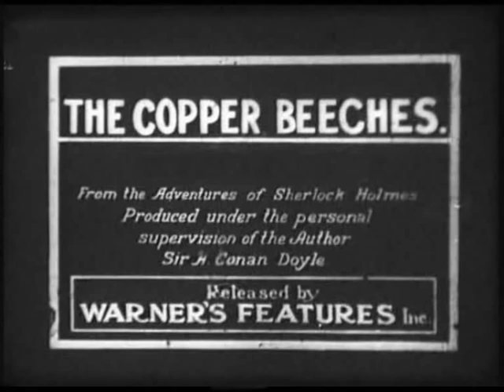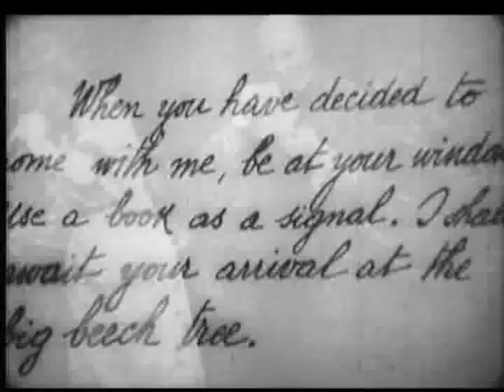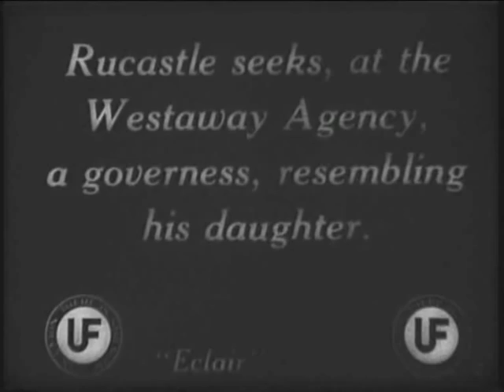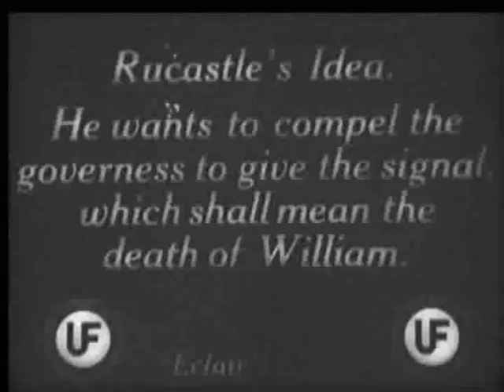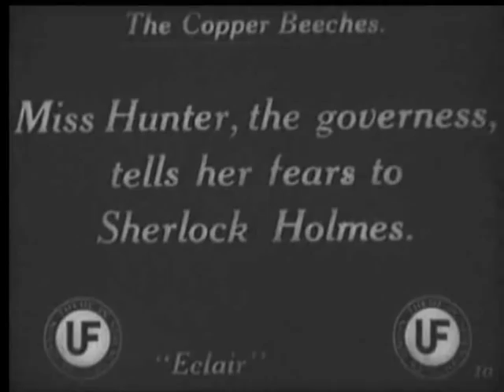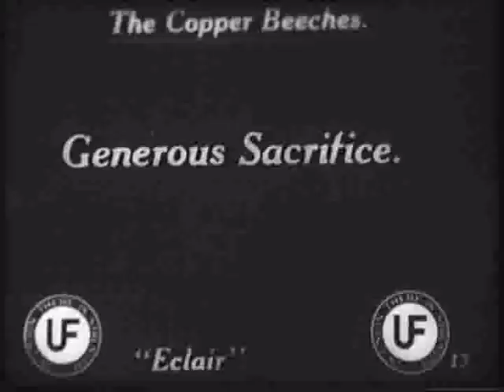THE COPPER BEECHES (Silent 1912) Georges Treville as Sherlock Holmes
Georges Treville appeared as Sherlock Holmes in a number of short features in 1912. His series of films was the first officially authorised series of Holmes Films, produced under the supervision of Conan Doyle himself. This is the 8th and final episode it is also the only episode that survives. The series comprised the following films, all directed by Adrien Caillard and produced by Eclair.

1. Le ruban moucheté/The Speckled Band
2. Flamme d'argent/The Silver Blaze
3. The Beryl Coronet
4. The Musgrave Ritual
5. The Reigate Squires
6. The Stolen Papers
7. Le mystère de Val Boscombe/The Mystery of Boscombe Valey
8. The Copper Beeches

Ecalir also produced a feature, The Adventures of Sherlock Holmes in 1911, which is also lost.